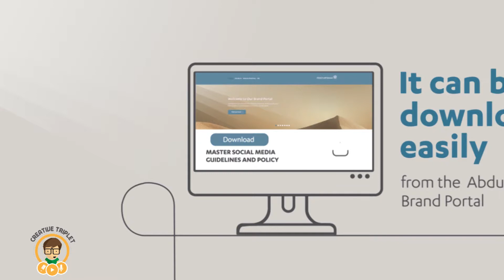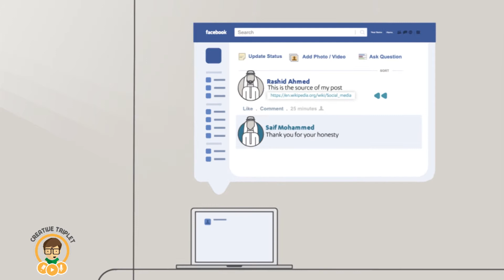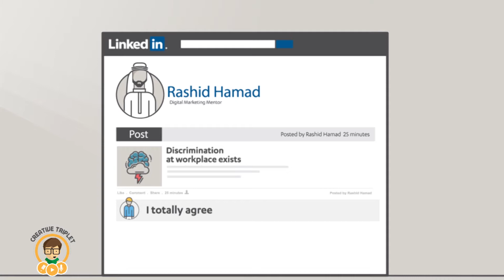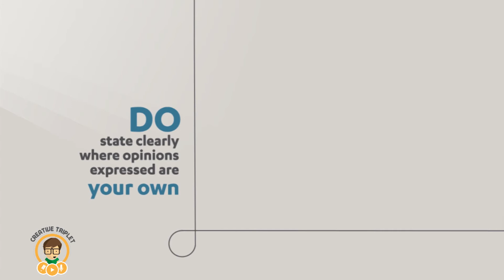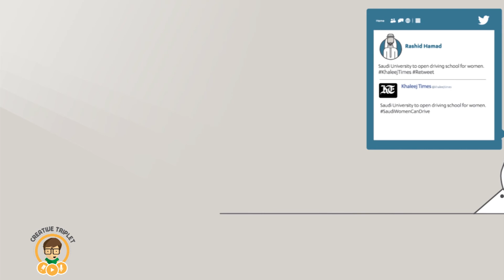ALJ | Explainer Video By Creative Triplet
we create awesome handcrafted explainer videos, similar to the one you just watched. Need one for your company or non-profit? Let’s connect!